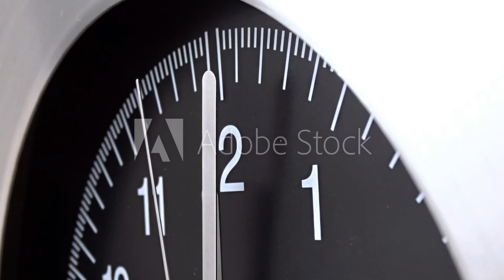AsteriskClock Metal Wall Clock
Color:
BlackWhite
Size:
26x26x7cm
Quantity:
1
920g
Shipping Fee
$31.88
Service Fee
$4.35
Total Price
$74.84
Estimated Processing Time:
1-3 days for 80% orders;
4-8 days for 15% orders;
Over 8 days for 5% orders.
Due to the pandemic, lack of stock, customs inspection, extreme weather, etc., there may be a delivery delay.

Therefore, it is suggested that you to forestall the risks.

SPU:
CJZS1164691
Product Attributes:
Electronic, Oversize
Material:
Metal
Lists:
9
Connect
Sell and Earn
Customize
Add to SKU List